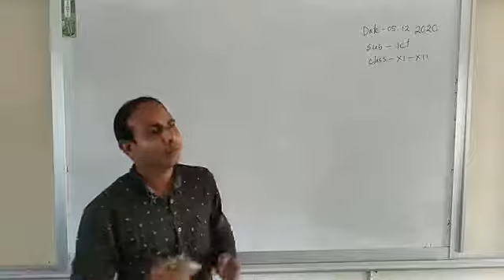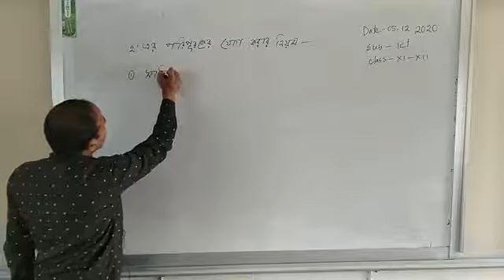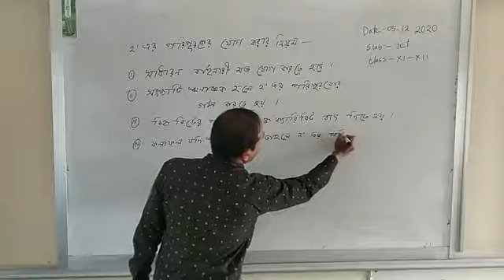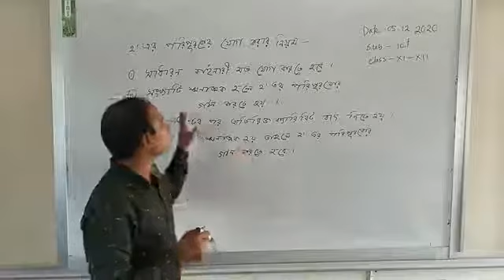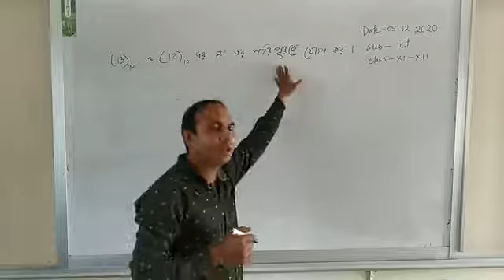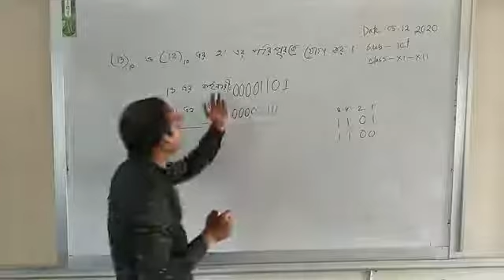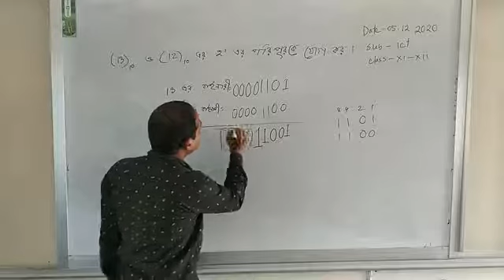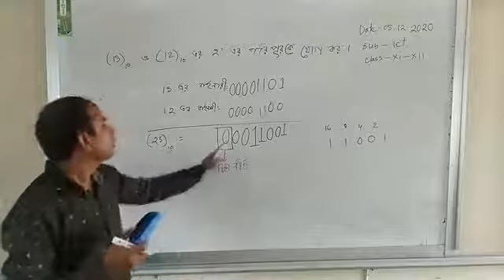adc lalmonirhat ict class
Lalmonirhat Adarsha Degree College